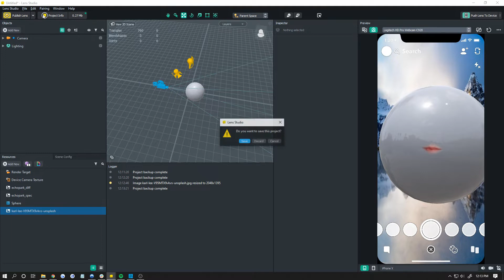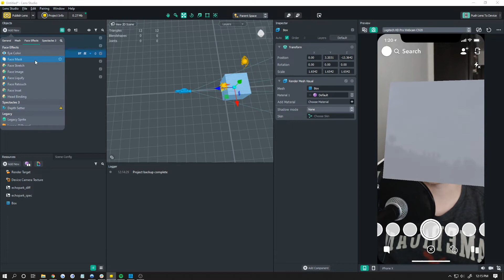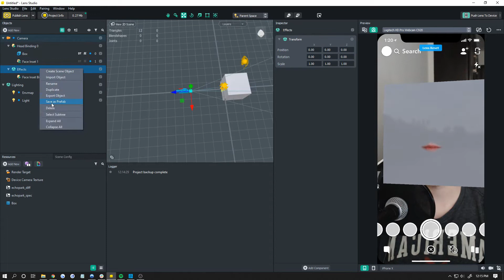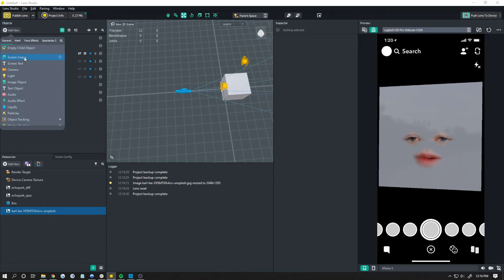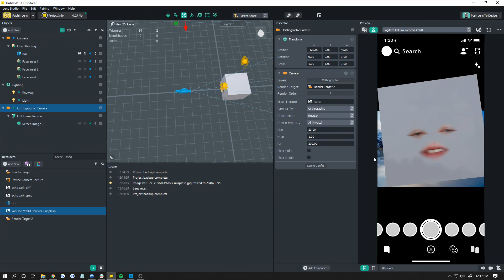How To: 3D Object/Character with User's Facial Features with Background in Lens Studio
Snapchat Lens Studio tutorial demonstrating how to create a lens with an object or character that has facial features aka face insets on top of a background.

Need a lens for your business? We can do it